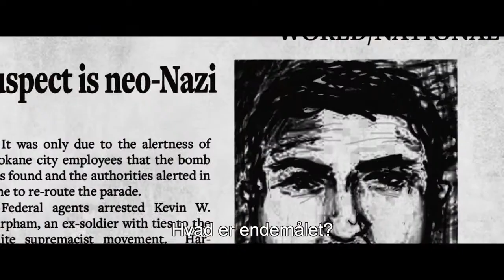Imperium - Trailer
Nate Fo­ster er en ung, ide­a­li­stisk og højtud­dan­net FBI-ana­ly­ti­ker, som be­kæm­per uden­land­ske ter­r­o­ri­ster. Da han fin­der en smug­let for­sen­del­se af cæ­si­um-137 - en in­gre­di­ens, der be­nyt­tes i bom­ber - kon­sul­te­rer Nate agent An­gela Zampa­ro, som er af den over­be­vis­ning, at bag­mæn­de­ne er høj­re­ek­stre­mi­ster. For at be­vi­se det­te tvin­ges Nate der­for til at gå un­dercover blandt en grup­pe høj­re­ek­stre­me ter­r­o­ri­ster, som vil ren­se lan­det gen­nem død og øde­læg­gel­se.